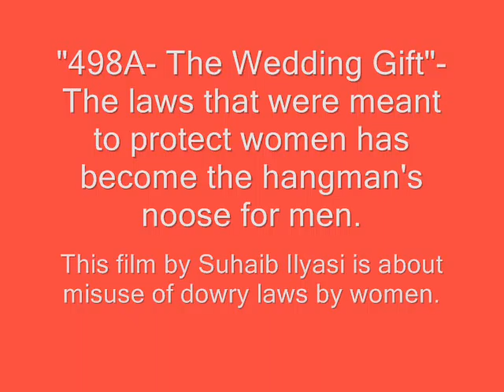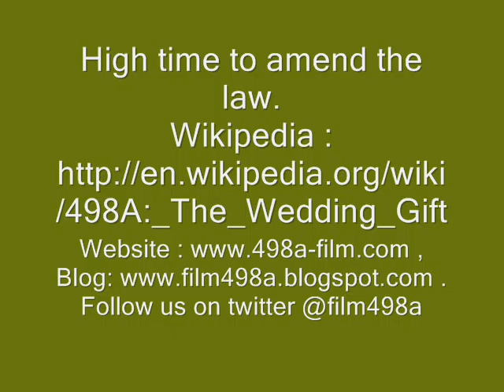"498a - The Wedding Gift" Movie: SIF activists sharing views- 3